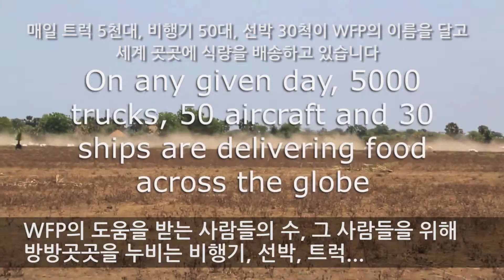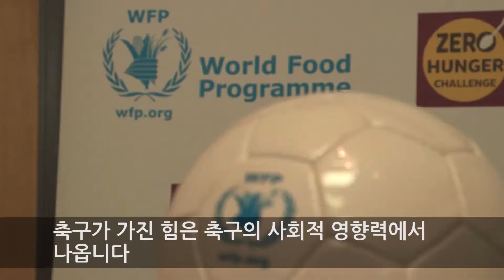WFP 홍보대사: 주제 무리뉴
첼시 FC의 스타 감독인 주제 무리뉴가 WFP의 새로운 홍보대사가 되었습니다. 기아퇴치를 위해 WFP 홍보대사로 일하는 것이 그에게 얼마나 중요한지 얘기하고 있습니다.